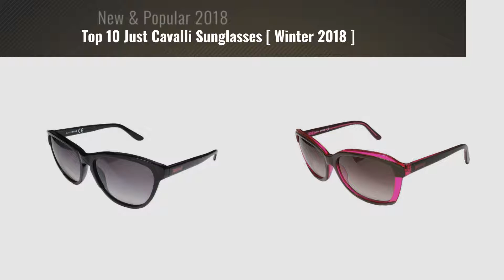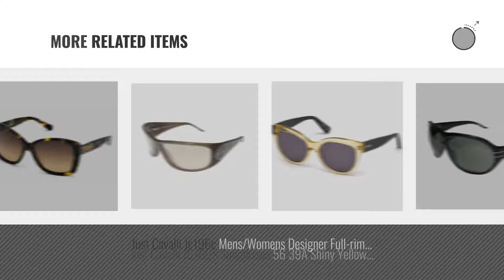Top 10 Just Cavalli Sunglasses [ Winter 2018 ]: Just Cavalli Women's JC491S Acetate Sunglasses BROWN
Black Friday / Cyber Monday Just Cavalli Women's JC491S Acetate Sunglasses BROWN 52 by Just Cavalli

Black Friday / Cyber Monday Just Cavalli Women's JC495S Acetate Sunglasses BROWN 59 by Just Cavalli

Black Friday / Cyber Monday JUST CAVALLI Sunglasses JC648S 92L Blue/Other / Roviex Mirror 54MM by Just Cavalli

Black Friday / Cyber Monday Just Cavalli Women's JC515S Acetate Sunglasses GRAY 57 by Just Cavalli

Black Friday / Cyber Monday JUST CAVALLI JC493S Sunglasses Color 50F by Just Cavalli

Black Friday / Cyber Monday Just Cavalli Women's JC490S Acetate Sunglasses BROWN 60 by Just Cavalli

Black Friday / Cyber Monday JUST CAVALLI Men's JC729S96B56 Sunglasses by Just Cavalli